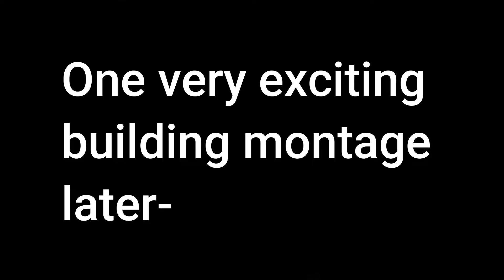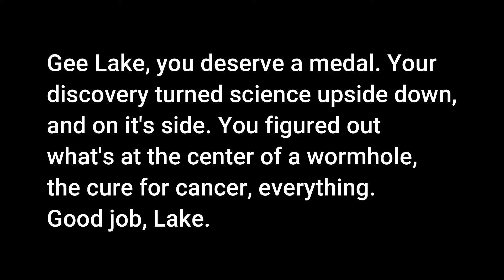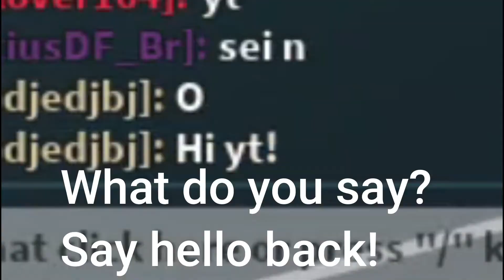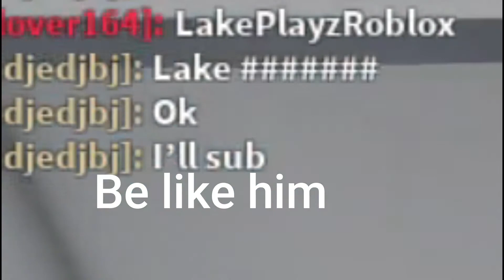Retail Tycoon (Ep. 1) Filth and Cashiers